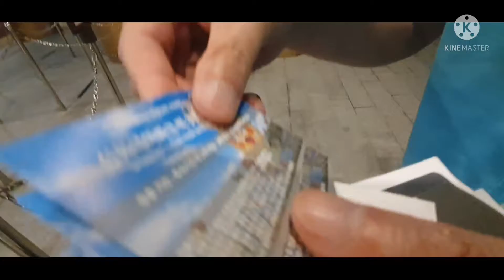Lena119☆: Part 1/ 신화 놀이공원